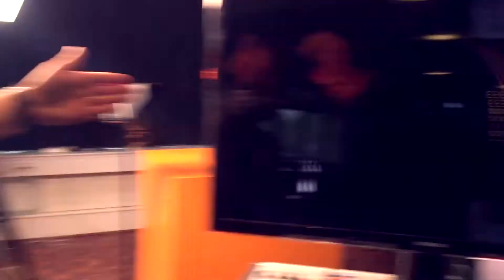Trådløs follow fokus/blænde med Aputure Dec - LYNVIDEO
Aputure DEC er en mellemring, der monteres på MFT kameraer. Herefter
monterer man sit Canon EF/EF-S optik. Kan f.eks. bruges på Panasonic
G4, Black Magic Cinema/Pocket. Men det er ikke alt. Med adapteren får
man samtidig trådløs fokus og blændekontrol på op til 100 meters
afstand.

SMART!